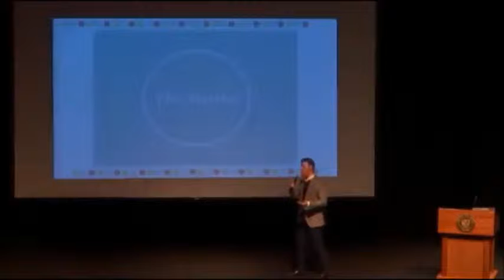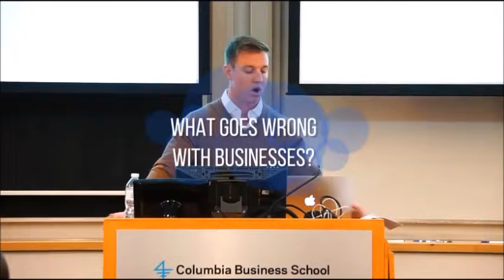Mike Stephens - Inspire Speakers